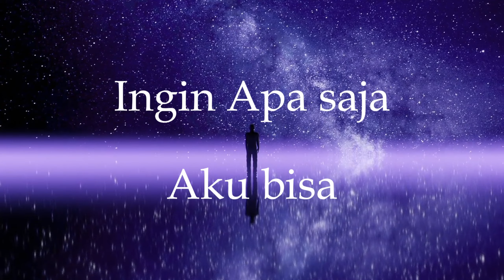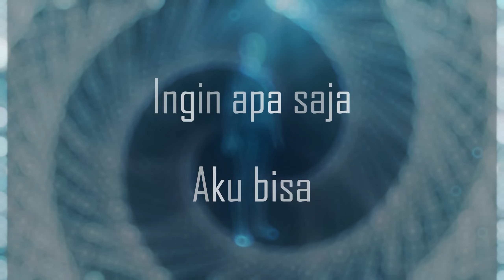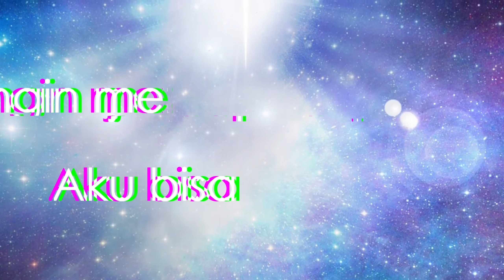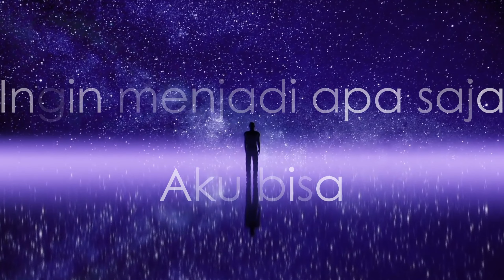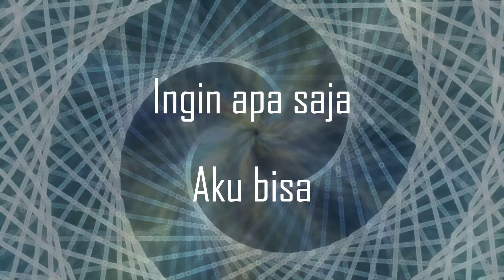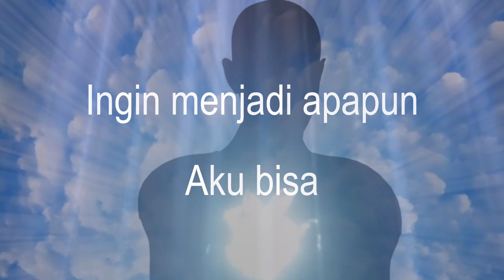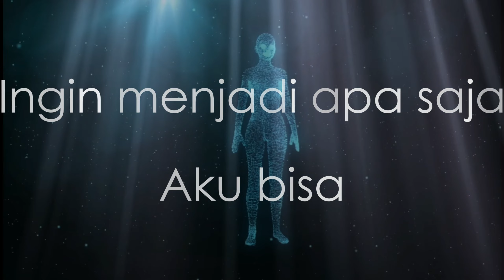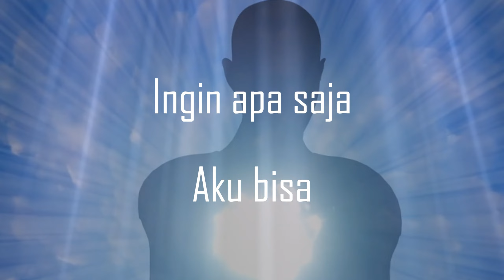AFIRMASI ENERGI TAK TERBATAS |THE MASTER KEY SYSTEM "JADI APAPUN, AKU BISA" |60 MENIT RESTORASI JIWA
Sahabat Restorasi Jiwa,

Afirmasi adalah cara untuk menegaskan suatu pernyataan positif secara berulang kepada diri sendiri untuk membentuk pola pikir yang lebih positif yang akhirnya akan mempengaruhi pola pikir yang lama dan membentuk pola pikir yang baru dan lebih positif dan lebih menguntungkan karena lebih kepada membuka sebuah jatidiri yang "lebih" dari pada jatidiri sebelumnya.

Dalam Ilmu pengetahuan tentang Afirmasi Positif, Ada bukti MRI yang menunjukkan bahwa jalur-jalur saraf tertentu meningkat ketika orang mempraktikkan tugas penegasan diri (Afirmasi)
(Cascio et al., 2016),

dalam prinsip -prinsip ilmu psikologi ada konsep ilmiah yang terkait dengan afirmasi positif yaitu Neuroplastisitas. Neuroplastisitas adalah kemampuan otak untuk berubah dan membentuk koneksi-koneksi baru antar sel-sel saraf. Dalam kaitan dengan tindakan afirmasi positif seseorang, pernyataan dan penegasan afirmasi positif secara teratur dapat memperkuat jalur saraf  yang mendukung pikiran-pikiran positif, sementara jalur saraf negatif menjadi lemah dan tidak lagi memegang kendali dalam diri seseorang karena telah tergantikan dengan penegasan diri yang baru.

dalam Kitab Injil, Yesus Kristus berkata  ;

" Yesus menjawab mereka : " Aku berkata kepadamu, sesungguhnya jika kamu percaya dan tidak bimbang, kamu bukan saja akan berbuat apa yang kuperbuat dengan pohon ara itu, tetapi juga jikalau kamu berkata kepada gunung ini; beranjaklah dan tercampaklah ke dalam laut, hal itu akan terjadi. dan apa saja yang kamu minta dalam doa dengan penuh kepercayaan, kamu akan menerimanya" (Matius 21;21,22)

Semoga bermanfaat
Team Restorasi Jiwa